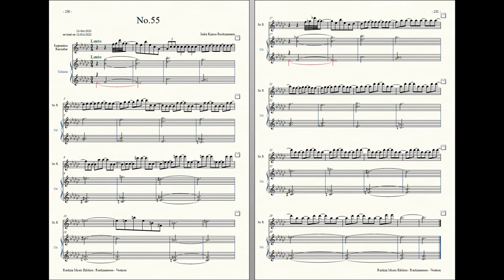Rockzaemon : Prelude for Sopranino Recorder and Celesta, Ventum No.55